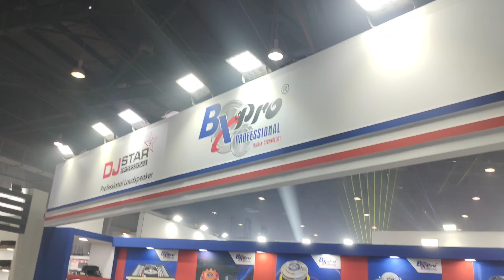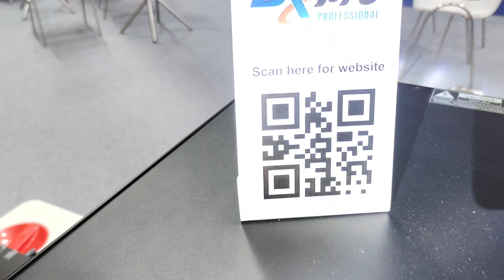bxpro 21 inch 3000watt speaker,Bxpro professional amplifier,bxpro 18 inch speaker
A-37 East Azad Nagar main road Delhi-110051
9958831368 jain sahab